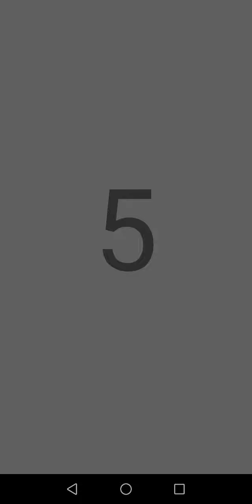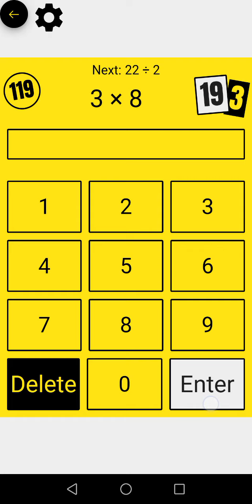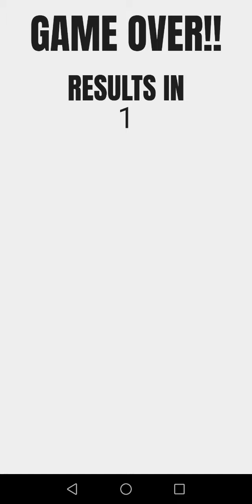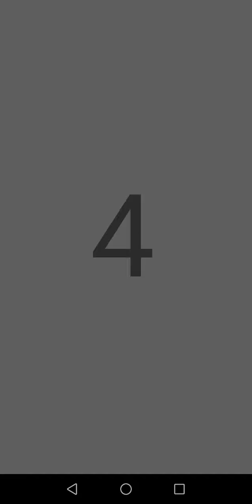TIME TABLE ROCKSTARSSS